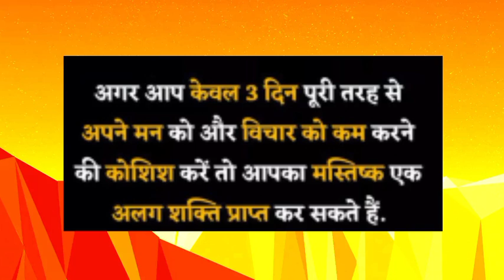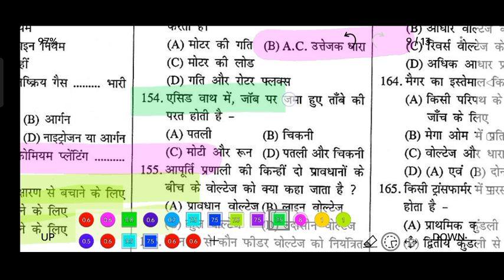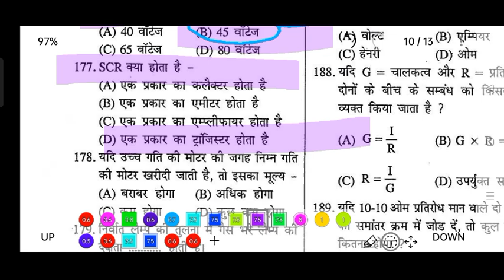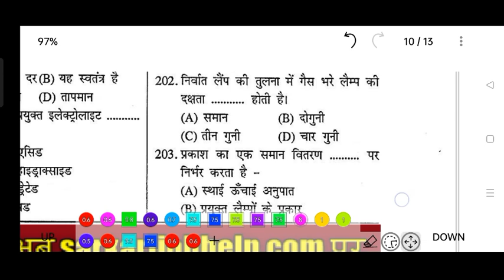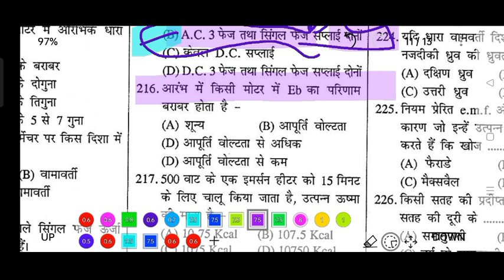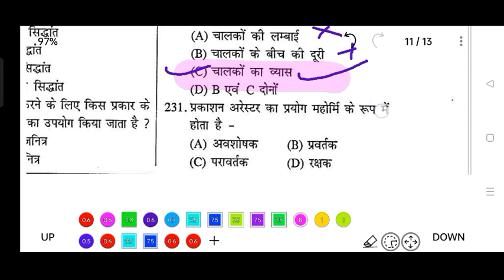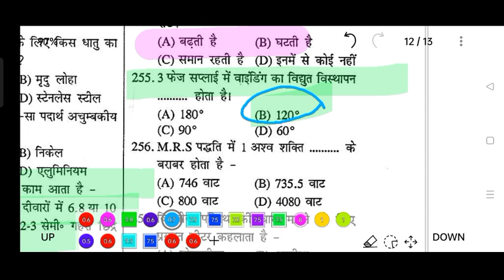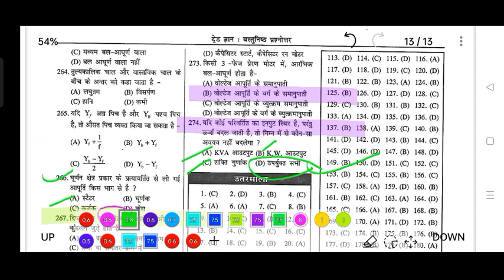MP ITI TO 2022 | DRDO TECHNICIAN-A 2022 | Training officer Electrician mixt MCQ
MP ITI TO 2022 | DRDO TECHNICIAN-A 2022 | Training officer Electrician mixt MCQ | Training officer Electrician previous year question आईटीआई
Power generation thermal power plant nuclear power plant hydro power plant MCQ
Hi Friends.